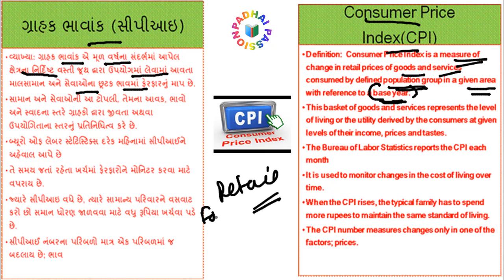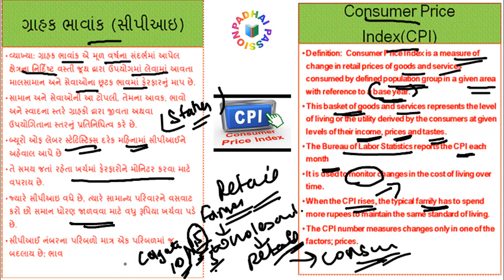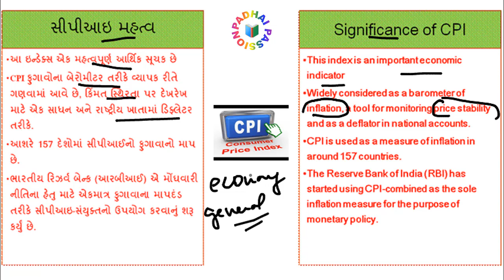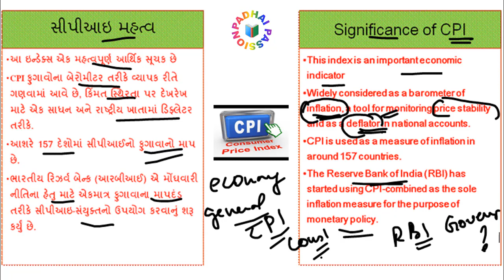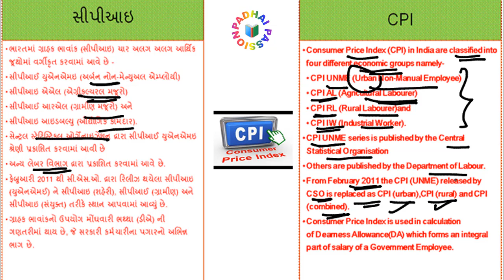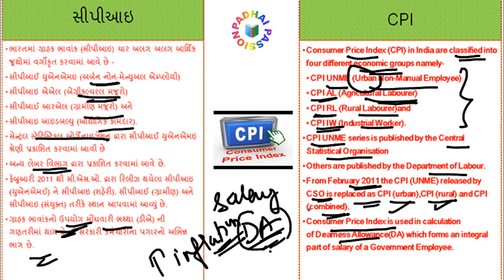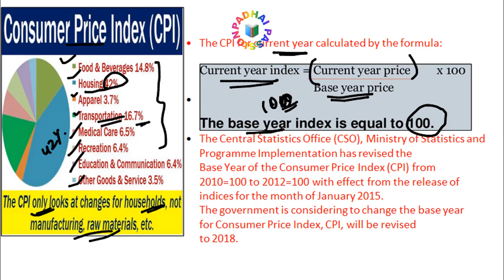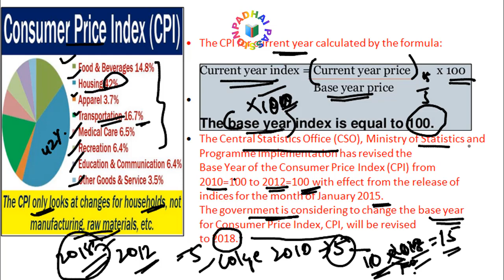ગ્રાહક કિંમત અનુક્રમણિકા (સીપીઆઇ) શું છે? What is CONSUMER PRICE INDEX (CPI)?